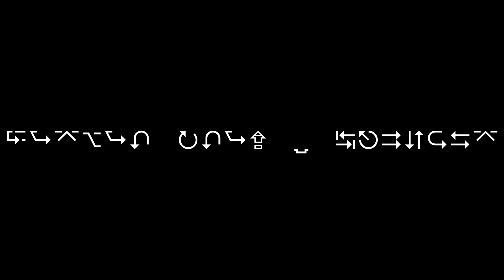Fortnite PC 93 - Hired Sabotage 9th Place w Paw n Lou